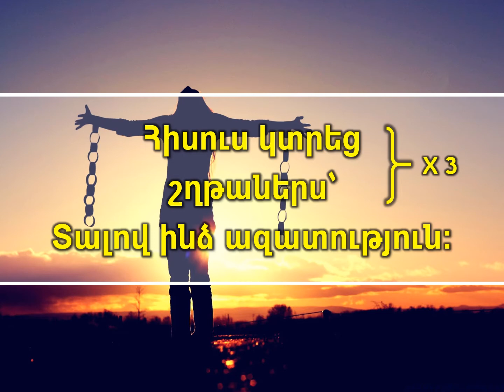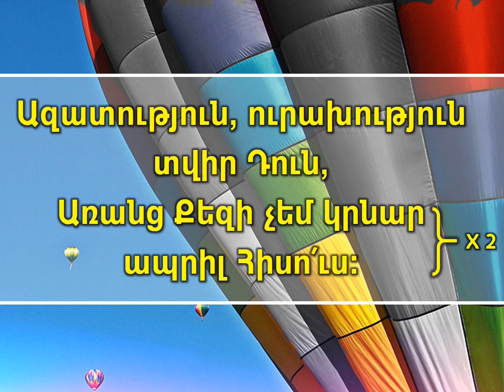Երգ. Հիսուս կտրեց շղթաներս